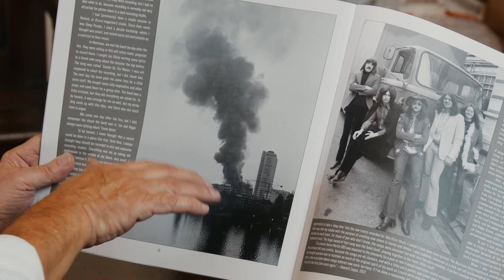Deep Purple - Through The Smoke: The Recording Of Smoke On The Water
Join the band as they recount their memories of the bizarre set of circumstances that lead to the creation of one of the greatest rock and roll songs of all time…

Production Credits:

Directed by: Dan Gibling
Executive Producer: Matt Clark
Production Company: Skyfire 76
Cameras + Sound: Dan Gibling + Corin Schencks
Featured Photo Book: Didi Zill - 'Deep Purple: Photos 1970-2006’
Animated Clips taken from the 'Smoke On The Water' music video Produced by Chiba Film